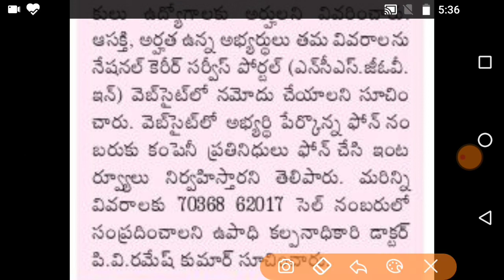Latest udyoga samachaaram ll latest jobs ll job mela ll bajaj alias jobs ll abtelugutech